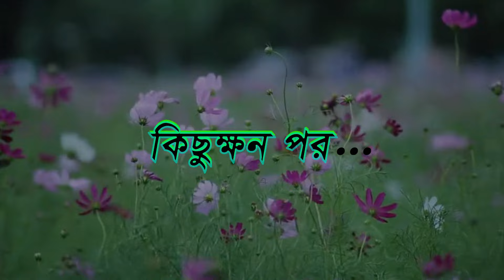সাহায্যকারী কলাপাতা | টুনি পাখির সিনেমা ৪৪০ | Tuni Pakhir Cinema | Bangla Cartoon | Thakurmar Jhuli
সাহায্যকারী কলাপাতা | টুনি পাখির সিনেমা ৪৪০ | Tuni Pakhir Cinema | Bangla Cartoon | Thakurmar Jhuli | Pakhir Golpo | Golpo | Tuntuni Golpo

Tuntuni golpo bangla Channel and all of its videos are not “directed to children” within the meaning of Title 16 C.F.R. § 312.2 of CHILDREN'S ONLINE PRIVACY PROTECTION ACT (USA) are not intended for children under 13 years of age. Tuntuni golpo bangla CHANNEL and its owner(s), agents, representatives, and employees do not collect any information from children under 13 years of age and expressly deny permission to any third party seeking to collect information from children under 13 years of age on behalf of this CHANNEL. Further, Tuntuni golpo bangla CHANNEL denies any and all liability or responsibility for the practices and policies of YouTube and its agents and subsidiaries, or any other affiliated third party, regarding data